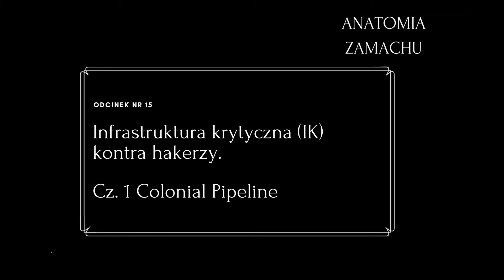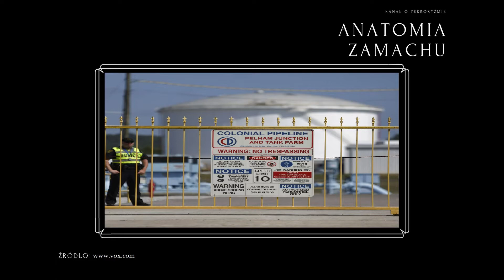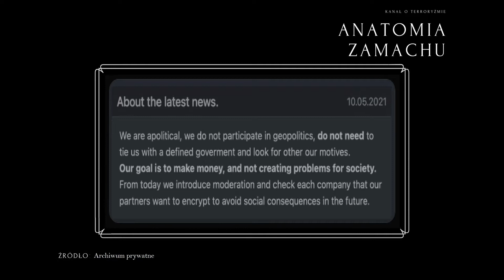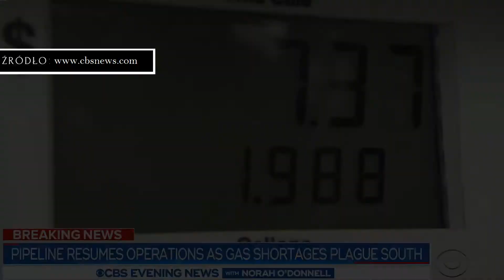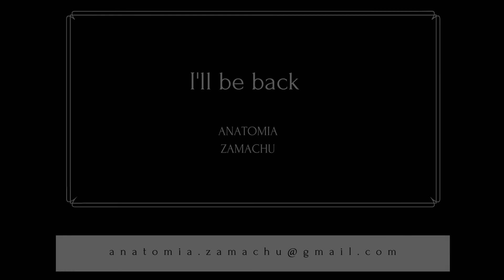Odcinek 15. Infrastruktura krytyczna (IK) kontra hakerzy. Cz. 1 Colonial Pipeline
Hakerzy poczynają sobie coraz śmielej. Wyłączają elektrownie, majstrują przy wodociągach, czy blokują działanie naftociągu. Infrastruktura krytyczna (IK) coraz częściej pada ofiarą cyberataków. W tym odcinku opowiem o ataku na Colonial Pipeline, czyli naftociągu, który zaopatruje w paliwo wschodnie wybrzeże USA. Gdy rurociąg został wyłączony, ceny paliwa poszybowały w górę, a władze prosiły obywateli, by nie tankowali benzyny do plastikowych worków…
Dla zainteresowanych tematem:

Źródła polskojęzyczne

Źródła anglojęzyczne